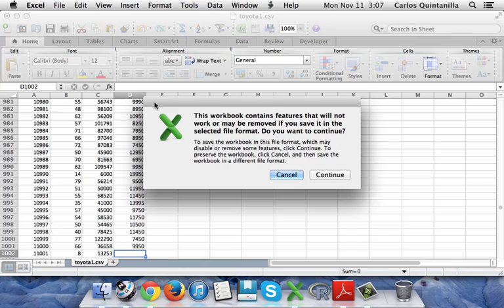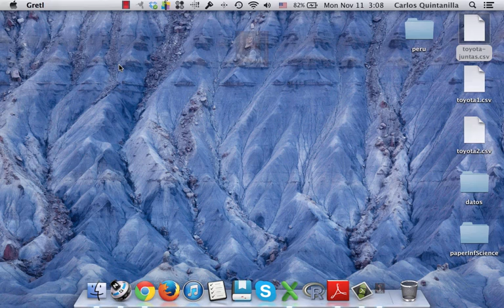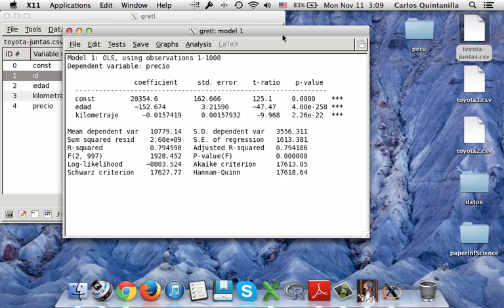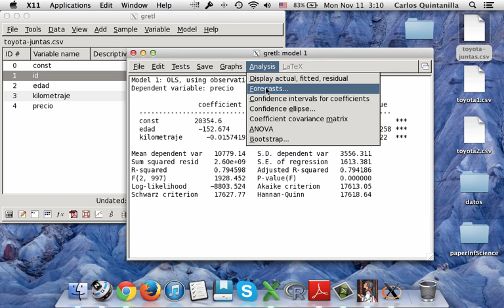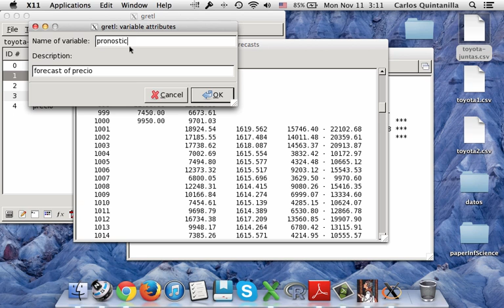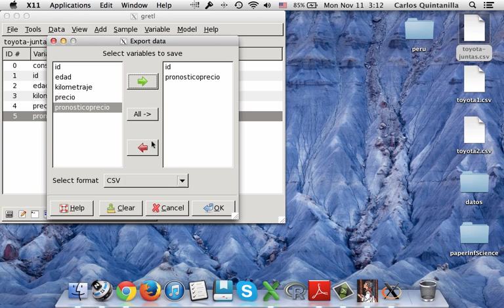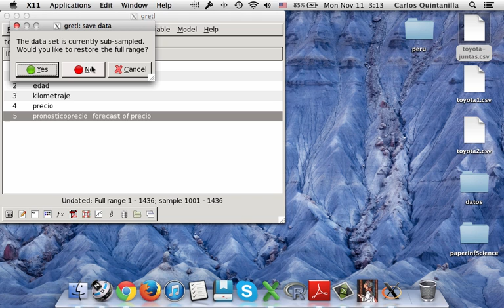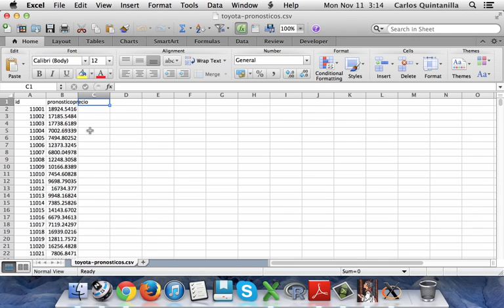Tutorial Gretl 03: Pronosticos para Nuevas Observaciones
En este video se ilustra como producir pronosticos para nuevas observaciones desde Gretl y como se exportan a una hoja de CSV que pueda leerse en Excel.